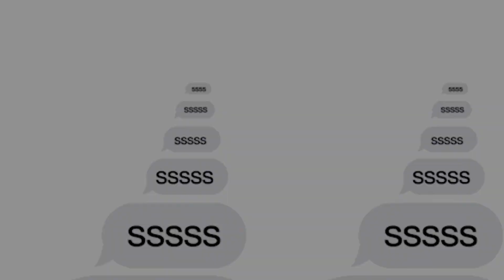EP799: NVIDIA Ponzi Scheme?, Instacart IPO, SF Elites Building New City, Tiktok Rush week & More!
Tonight, Drama, Dee, and Anand discuss a diverse array of intriguing topics. They delve into the complexities of $NVDA, exploring its significance beyond a closed loop. Samantha LaDuc's insights on X shed light on this matter. Shifting gears, they examine Instacart's bold move with a US IPO, dissecting Techmeme's analysis on X. Addressing security concerns, they dissect a retailer's warning about in-store crime via TheStreet. The trio also contemplates TikTok trends dominating back-to-college shopping and a mystery company's ambitious $800M land purchase for a new California city, as reported by Business Insider. They venture into the Silicon Valley elite's city-building aspirations. Lastly, they uncover the opulence of America's priciest ZIP code and provide surprising exercise recommendations from an expert. Tune in for a thought-provoking discussion!
- Written by ChatGPT

Timeline of What Was Discussed:
Does Drama believe he can actually beat Jake Paul? (0:00)
It REALLY does matter geographically where you grow up, where you go to college, and where you end up working. (5:00)
Series B energy. (28:04)
Everything’s fake. (33:35)
Instacart’s BIG win. (40:57)
“I think I should go steal today.” (45:11)
TikTok Rush Week. (55:40)
Vivek knows how to play the crowd. (1:02:45)
Silicon Valley’s elite's city-building aspirations. (1:06:09)
The most expensive zip code in America. (1:16:37)
How much exercise should you be doing a day? (1:22:44)
Group Chat Shout Outs. (1:28:55)

Watch Untold: Swamp Kings | Netflix Official Site
The TOMMY Group
$NVDA is more than a closed loop. - Samantha LaDuc on X
All-In Podcast - E143: Nvidia smashes earnings, Arm walks the plank, M&A market, Vivek dominates GOP debate & more
Instacart files for a US IPO - Techmeme on X
Another massive retailer is sounding the alarm about this scary in-store crime — TheStreet
Watch Painkiller | Netflix Official Site
Why TikTok trends may take over the back-to-college shopping season
Vivek Ramaswamy's Big Night in the Milwaukee Debate - The Atlantic
Mystery company bought thousands of acres of land for $800M to build new California city — Business Insider
The Silicon Valley Elite Who Want to Build a City From Scratch
Inside the Most Expensive ZIP Code in America
Here's how much exercise you should be doing each day, says expert: It's 'less than you might think'

Watch The Pod #1 Newsletter In The World For The Gram Tweet With Us Exclusive Facebook Content We’re @groupchatpod on Snapchat